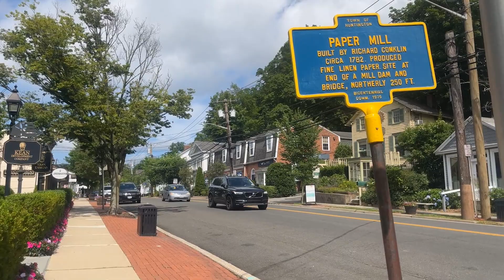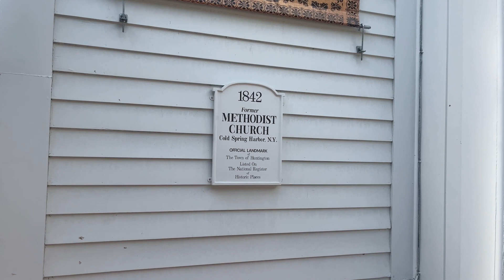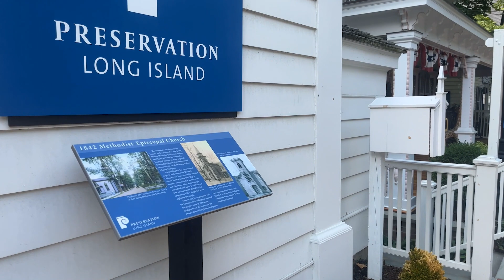COLD SPRING HARBOR STATE PARK LONG ISLAND WALKING TOUR. RETURN TRIP IN 2023. SMALL TOWN AMERICA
Going for a stroll in a nice warm summer day in June 2023 in Cold Spring Harbor State Park in Long Island. We did a video of Cold Spring back during the summer lockdown of 2020 watch it

Beautiful view of the water, with an Amazing clean library, and a hiking trail. Perfect for a day getaway

Recording using iPhone 13
Travel Guide Used to get around
Sling Travel Bag
Ray Ban Aviators
Vlogging Stabilizer Gimble
Iphone External Portable battery charger Used to charge iPhone

Go Pro 7